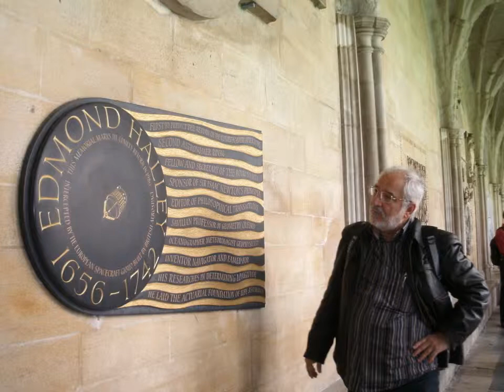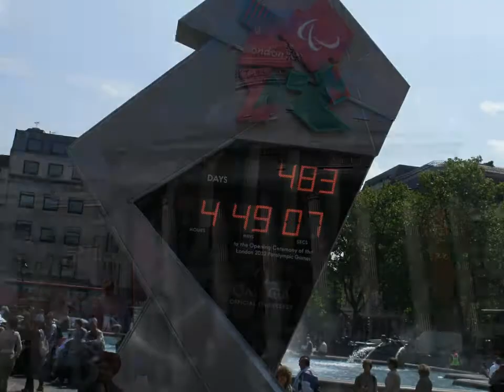Londra - Compleanno di Gigliola.wmv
Londra - Compleanno di Gigliola